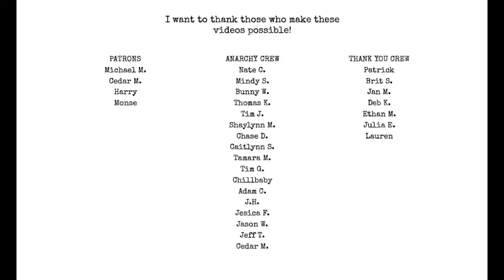BONUS CLIP: Fix Artist Self Sabotage | The Muse & my inventory